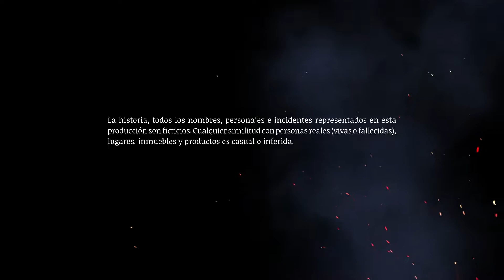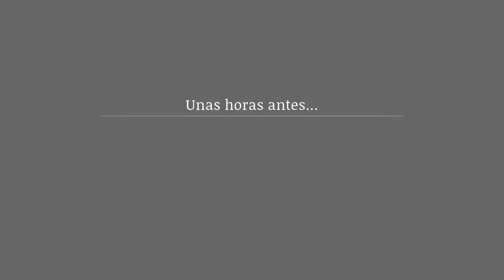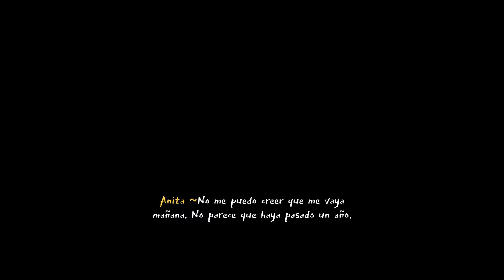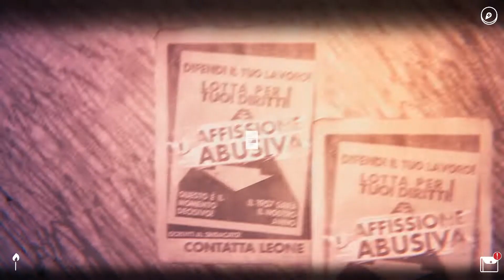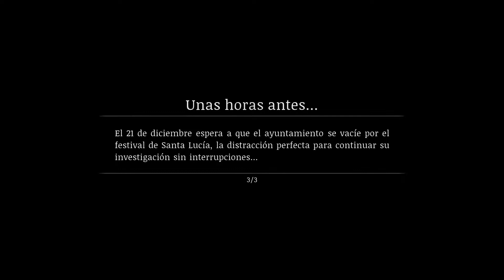SATURNALIA Gameplay (PC) ➤ Español 🎁 GRATIS en la EPIC STORE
◾️ Saturnalia (PC) Gameplay Español
◾️ ¿¿¿Quieres saber más??? Toda la información más abajo... ⬇️⬇️⬇️

Una aventura de terror de supervivencia: explora una aldea aislada de un antiguo ritual con un grupo de personajes. Sus carreteras laberínticas cambiarán cada vez que pierdas todos tus personajes.

Puedes conseguir SATURNALIA GRATIS en la EPIC STORE hasta el día 3 de Noviembre de 2022 desde el siguiente enlace

INFORMACIÓN IMPORTANTE SOBRE EL CANAL:
Para que entendáis y sepáis que os vais a encontrar en nuestro canal RJ_Aventuras es importante que leáis la siguiente información:

Este canal está supervisado por un adulto y CUALQUIER COMENTARIO OFENSIVO SERÁ ELIMINADO AL INSTANTE

No pretendemos hacer ni guías, ni tutoriales ni nada por el estilo. Solo nos divertimos jugando y lo compartimos con vosotros para que si queréis os divirtáis con nosotros.

Jugaremos a todo tipos de juegos ya sean nuevos o viejos (un juego al que nunca he jugado es nuevo para mi). No subiremos el juego de moda en cada momento para conseguir visualizaciones.
Jugaremos a lo que nos apetezca en cada momento.

Muchas gracias a todos por estar aquí... a disfrutar!